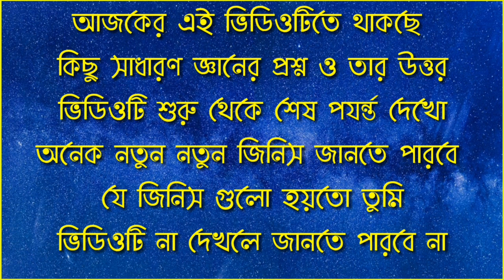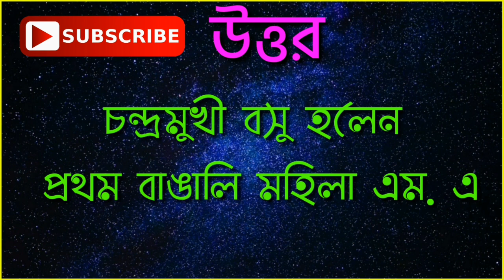bangla gk question and answer/bangla gk/bangla quiz/bengaly gk/bangla general knowledge/জি.কে/পর্ব১১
সাধারণ জ্ঞান,

ABOUT VIDEO :-

👍এই VIDEO টিতে থাকছে তোমার জন্য কিছু মজার সাধারন জ্ঞানের প্রশ্ন ও তার উত্তর🙂🙂

🙂 উত্তর দেবার জন্য সময় সময় ৫ সেকেন্ড।

.ধন্যবাদ🙏🙏🙏,